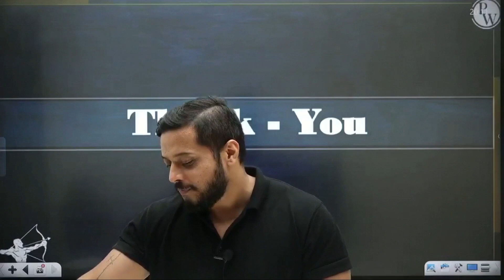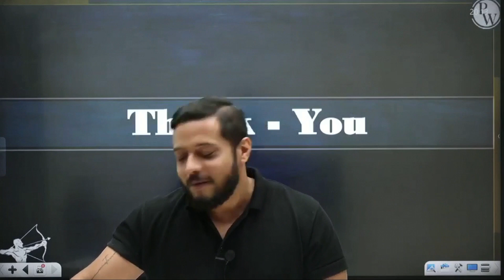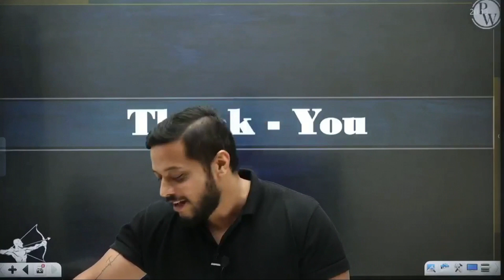Rajwanit sir ❤️ sing a song 🤩 kabhii tumhhe rajwant_sir_pw physicswallah pw 🔥